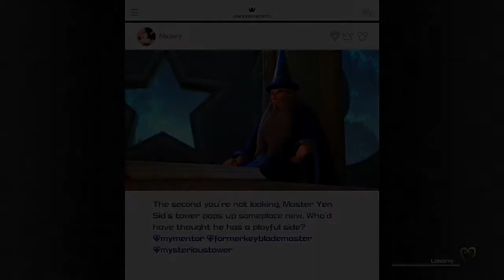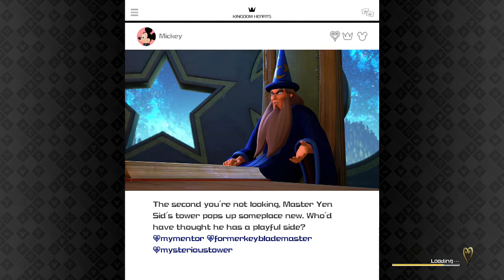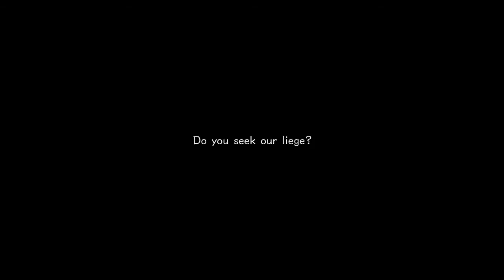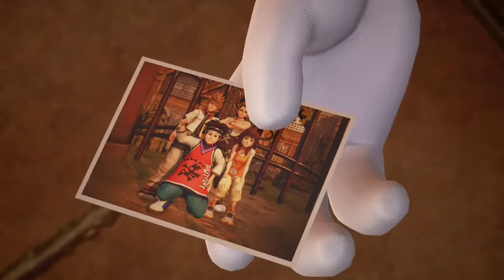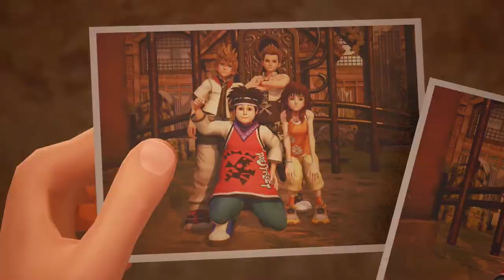Kingdom Hearts 3: Part 2: The Titans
In this episode of Kingdom Hearts 3 Sora and the gang take on the Titans in order to free Hercules's father and Olympus from Hades grasp. Not a bad job for a few hero's if I do say so.